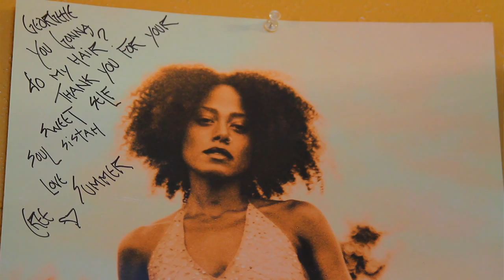The Soul Sister Chronicles - Volume 1 [HD]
This video is Volume 1 in the series "The Soul Sister Chronicles"
Who is Soul Sister?

Future volumes coming soon.

Filmed & Edited by:
De'Shaun (Bosco 34) Jones

Afro Pick Earrings,Necklace & Brooch:
Rachel Stewart Jewelry